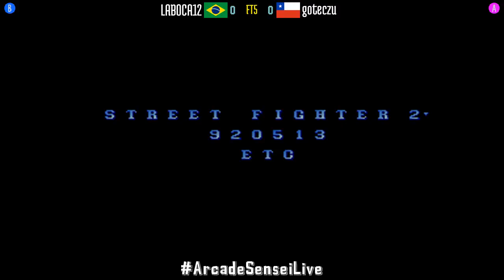Street Fighter II Champion Edition (FT5) - LABOCA12 (BR) vs goteczu (CL) - 2021-09-14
LABOCA12 (BR) vs goteczu (CL) [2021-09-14 FT5 @ Street Fighter II Champion Edition]